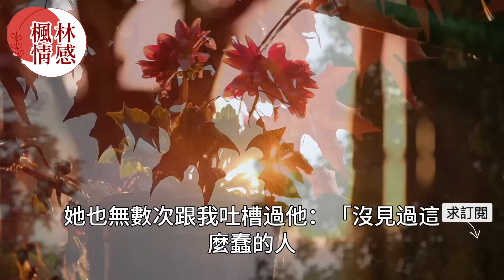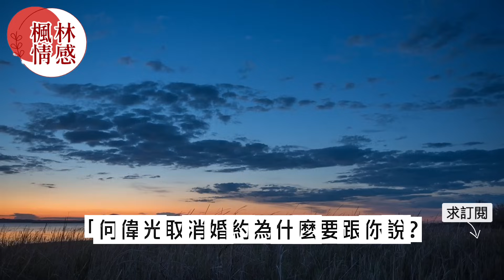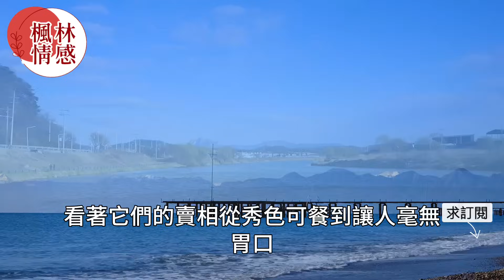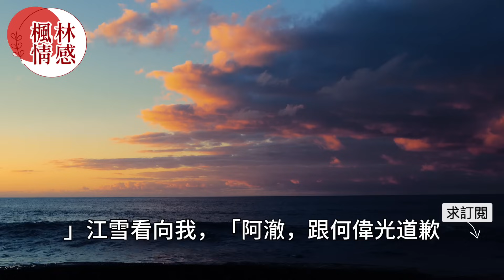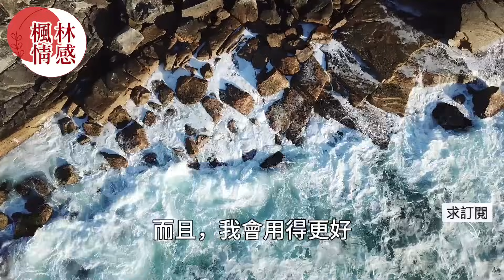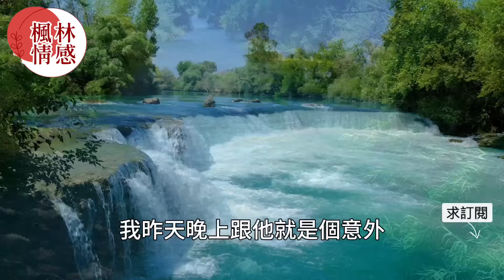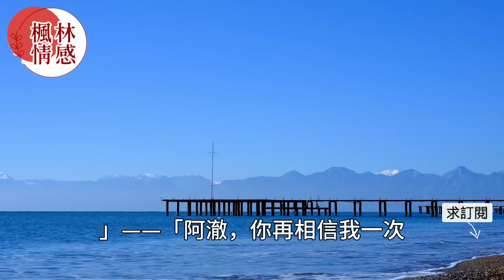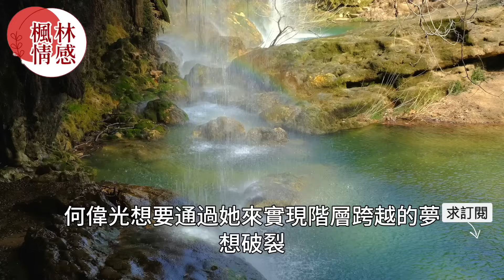“昨晚太晚，她在我這裡過夜了！”妻子不聽丈夫勸告偷偷去安慰男助理徹夜不歸，第二天男助理卻在公司公然挑釁丈夫，沒想到丈夫的報復讓他傻眼了。真實故事 ｜都市男女｜情感｜男閨蜜｜妻子出軌｜楓林情感